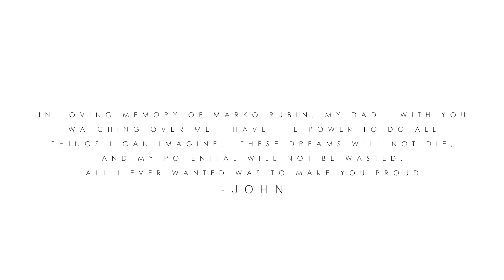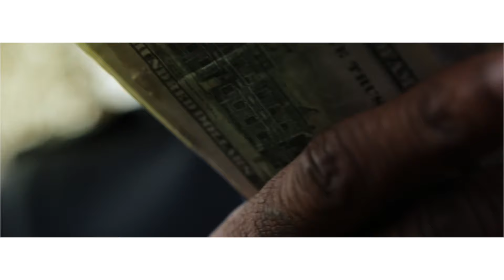Young Polo IDGAF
SHOT BY @MYTOUCHFILMS